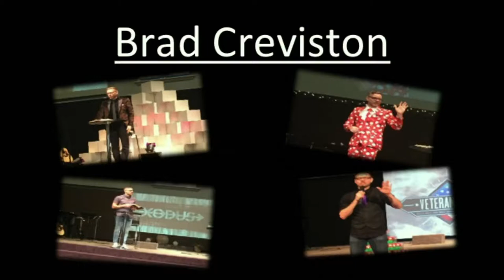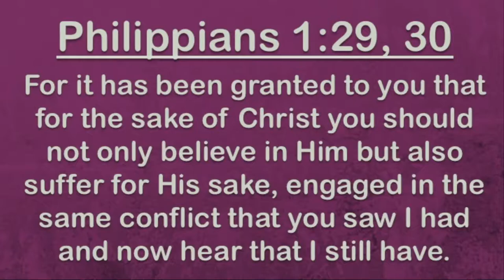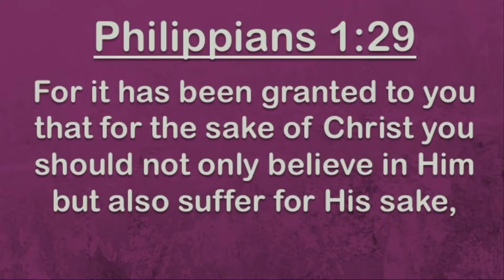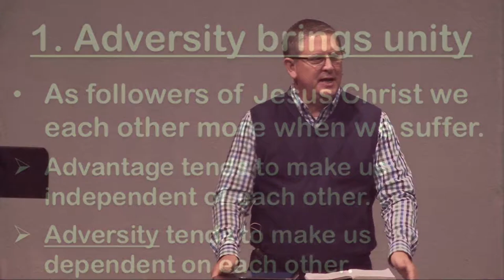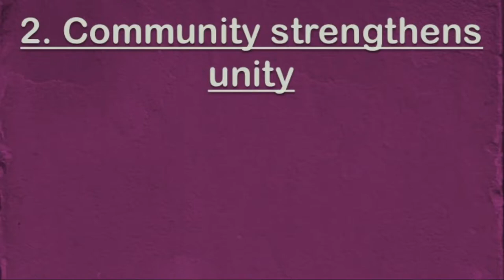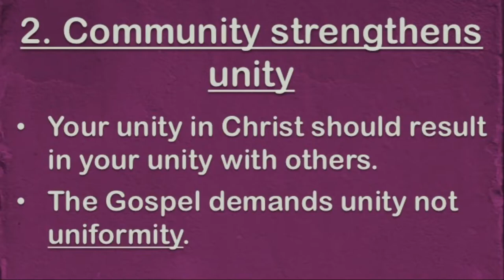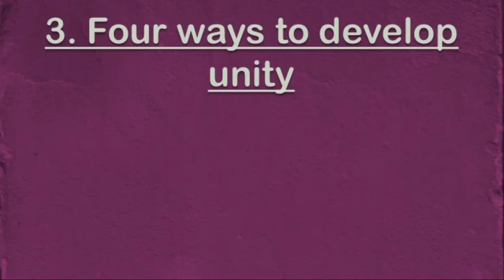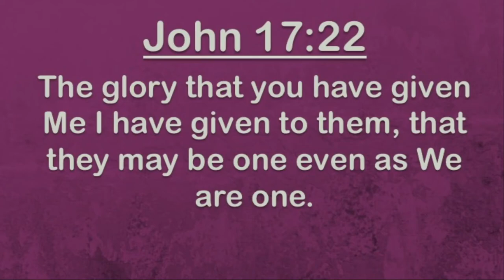Live Generously: Unity